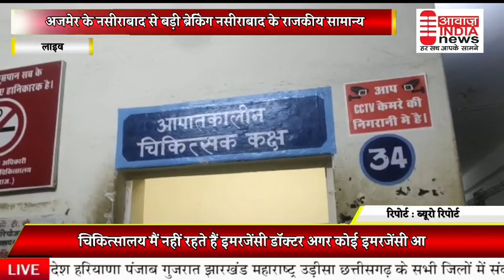नसीराबाद - सामान्य चिकित्सालय में नहीं रहत्ते इमरजेंसी डॉक्टर